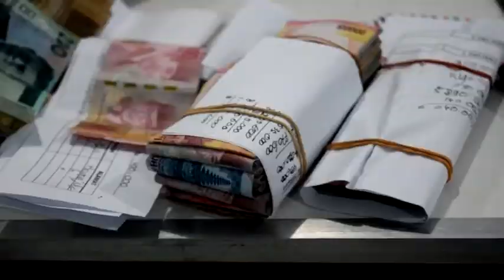Kegiatan 10 Muharram Takmir Masjid "At-Taqwa" Ngrandu Perak Jombang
Santunan fakir miskin dan anak yatim